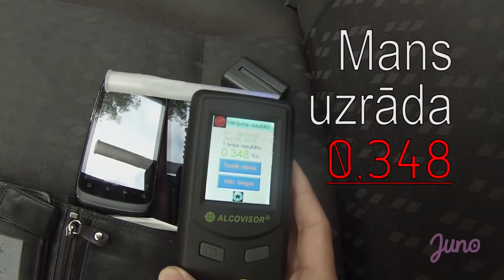PĀRSTEIDZOŠI !!! Eksperiments ar alkometriem. JUNO VIDEO.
"Pateicības izspiedējs" pieklājigi un neuzkrītoši gaida "Pateicību"
Jautājums tāda tipa policistiem: " Ja "auto vadītājs"(ar promilēm) kurš pēc "pateicības"došanas aiz stūra notriektu tavu (policista) bērnu. Kur°TU to naudu bāztu, utt?

NEAIZMIRSTI parakstīties un nospiest LIKE !!! Paldies! :)